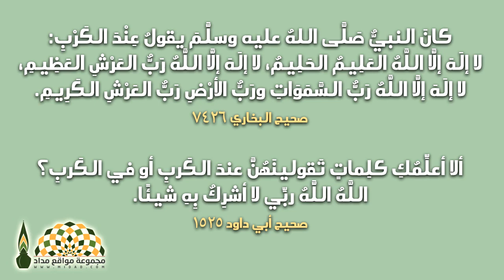التلازم بين توحيد الله عزّ وجلّ وأدعية الكرب - فضيلة الشيخ أحمد بن يوسف السيد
كانَ النبيُّ صَلَّى اللهُ عليه وسلَّمَ يقولُ عِنْدَ الكَرْبِ:
لا إلَهَ إلَّا اللَّهُ العَلِيمُ الحَلِيمُ، لا إلَهَ إلَّا اللَّهُ رَبُّ العَرْشِ العَظِيمِ، لا إلَهَ إلَّا اللَّهُ رَبُّ السَّمَوَاتِ ورَبُّ الأرْضِ رَبُّ العَرْشِ الكَرِيمِ.
صحيح البخاري 7426

ألا أعلِّمُكِ كلِماتٍ تَقولينَهُنَّ عندَ الكَربِ أو في الكَربِ؟ اللَّهُ اللَّهُ ربِّي لا أشرِكُ بِهِ شيئًا
صحيح أبي داود 1525